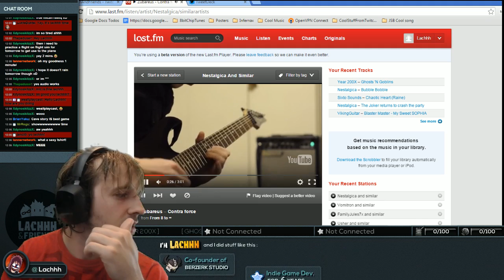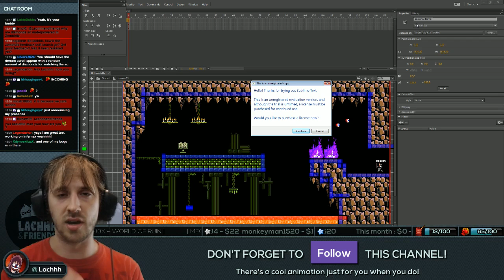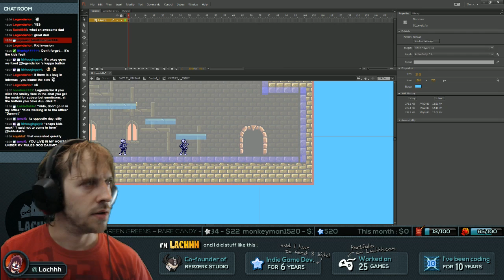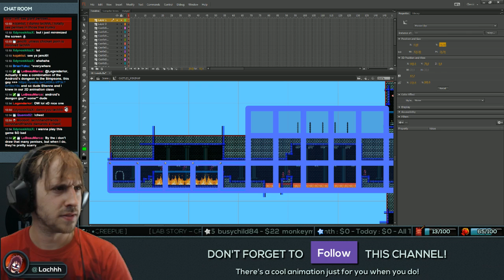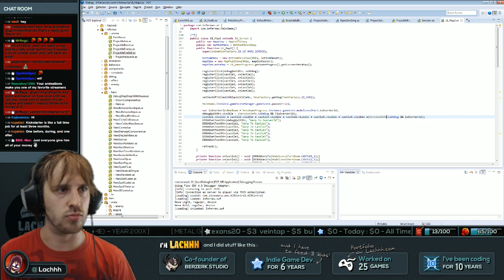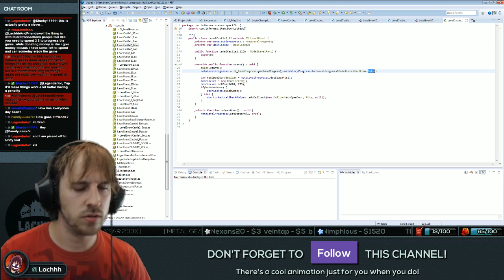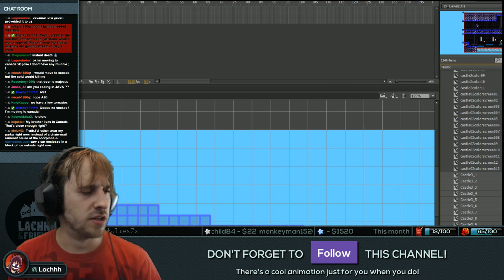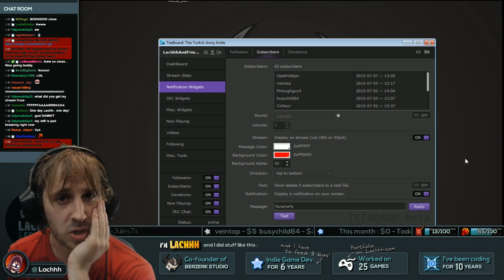Daily Stream 9amPST - More Infernax stuff. - Lachhh.tv - Jul 7th